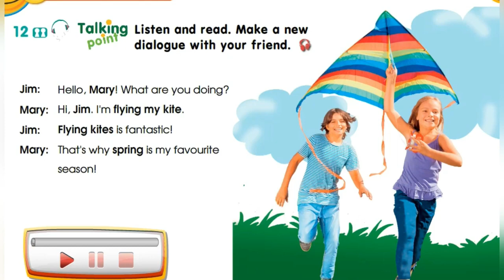Smiles 3 Module 8 Having fun Ex 12 p 113